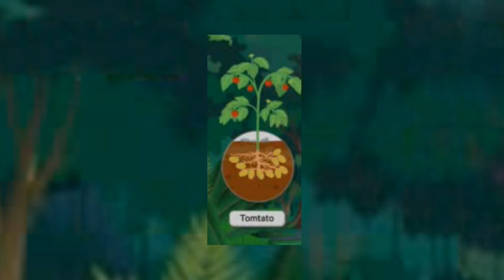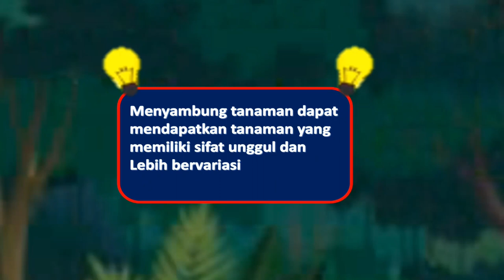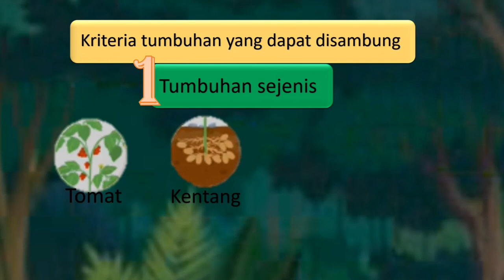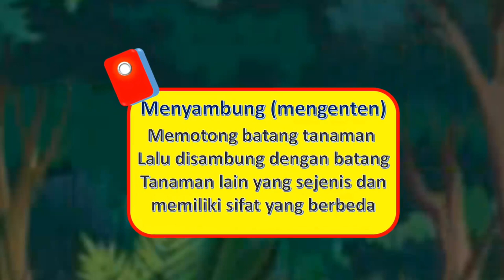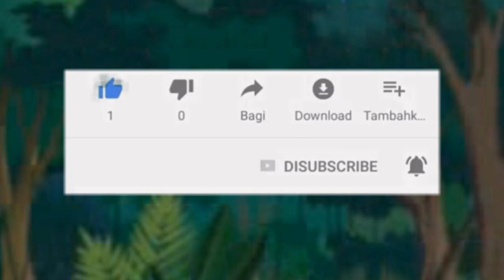VEGETATIF BUATAN MENYAMBUNG MENGENTEN K-13 REVISI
Pada video berisi tentang cara menyambung merupakan perkembangbiakan vegetatif buatan dengan memeotong batang tanaman lalu disambung dengan batang tanaman lain yang sejenis dan memiliki sifat yang berbeda